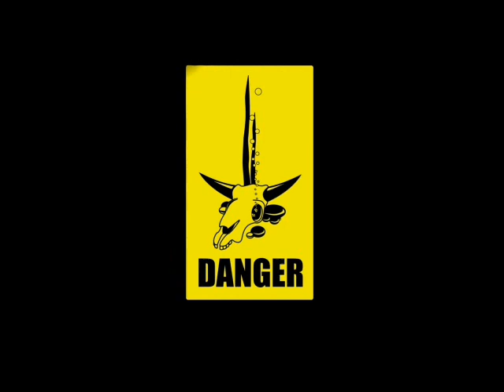Die Hard: Nakatomi Plaza (1/30): Nakatomi Plaza